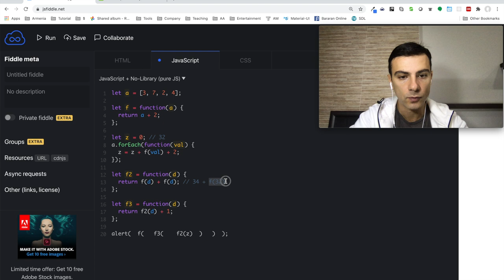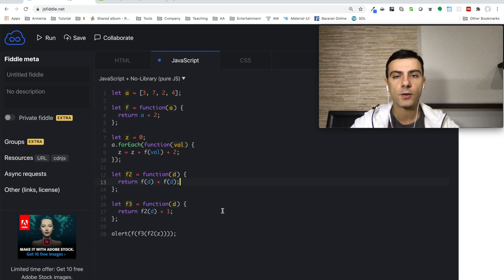Javascript - Վարժություն (functions, forEach)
Կոդի օրինակ